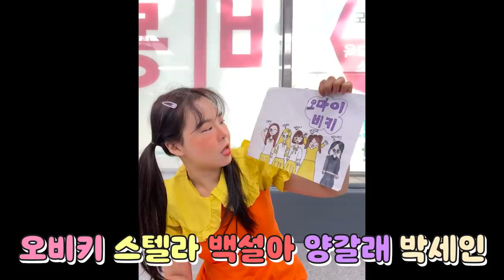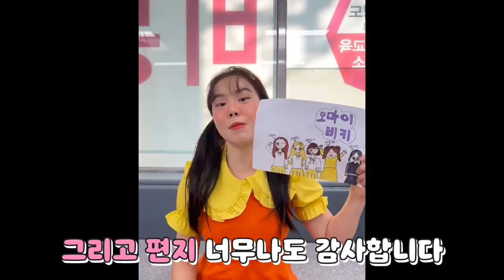산타 태권도 [오마이비키]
*장고: 은평구 비룡 태권도

태권도장에 정말 산타할아버지가 오셨다?!
산타 할아버지와 할 수업은?!